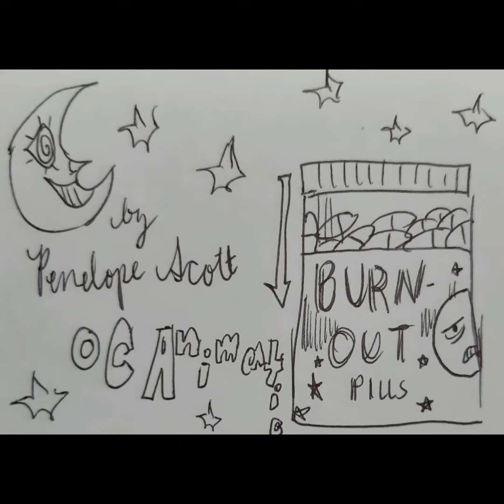Self Care OC Animatic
a vent-y animatic lmao i have been dead for 2 months 💟